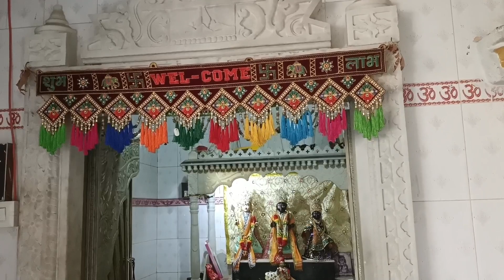होली-धुलेटी स्पेशियल જય શ્રી નકળંગ મહારાજ